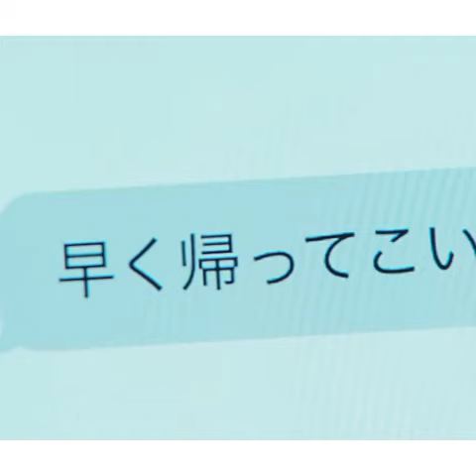Nakajima Kento❤Koshiba Fuka Kanojowakireidatta Ep 5 | the onion of sosuke and sato ai